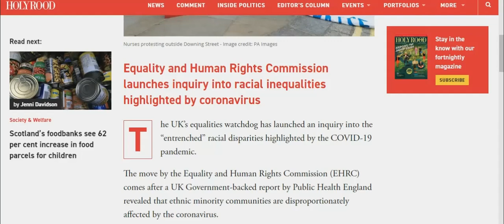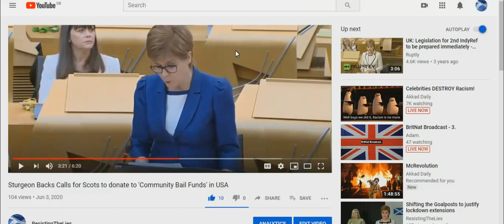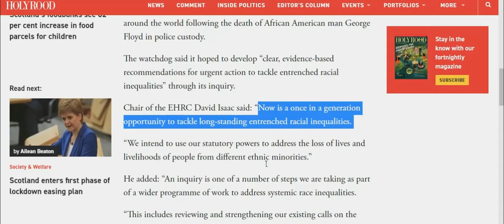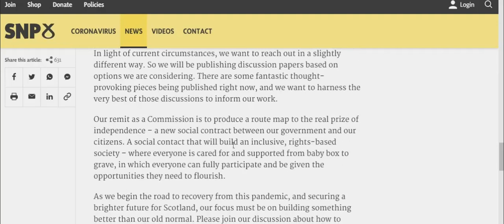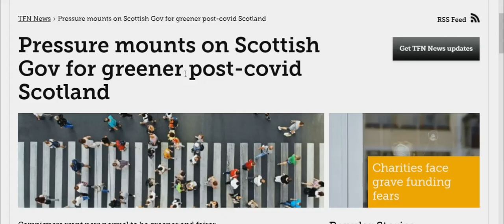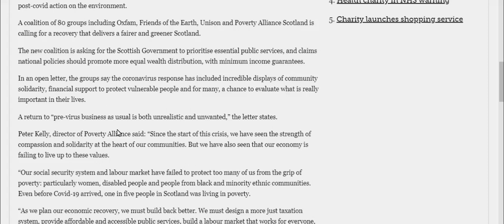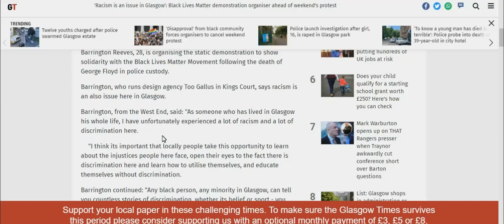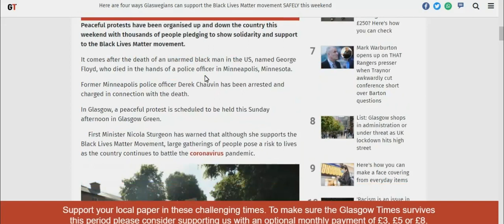It's Becoming Obvious What's Going on here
One thing i forgot to mention was the UN's 'decade of action':

"2020 needs to usher in a decade of ambitious action to deliver the Goals by 2030. The Decade of Action calls for accelerating sustainable solutions to all the world's biggest challenges — ranging from poverty and gender to climate change, inequality and closing the finance gap"
Essentially the acceleration of the sustainable development goals in order to achieve their targets by 2030. Which by the way, they announced about a fortnight before this pandemic started.

Now consider that Sturgeon, aswell as Westminster, have signed up to the sustainable development goals. Sturgeon making Scotland one of the first, it becomes rather evident that they are using this narrative to begin their 'decade of action'

Just look at the sustainable development goals and compare it to the rhetoric commonly spewed out by the podium puppets.